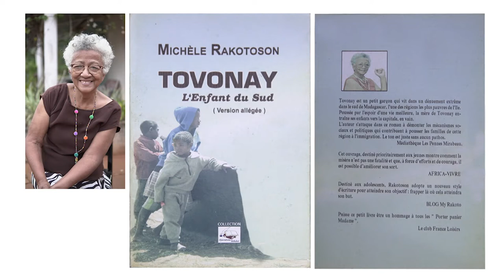Tovonay de Michèle RAKOTOSON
Novo-Comm soutient les écrivains malgaches. Journée mondiale du livre et des droits d'auteur, Michèle RAKOTOSON nous prête sa voix pour des séances de lecture toute la journée. Contribution ODD 4.